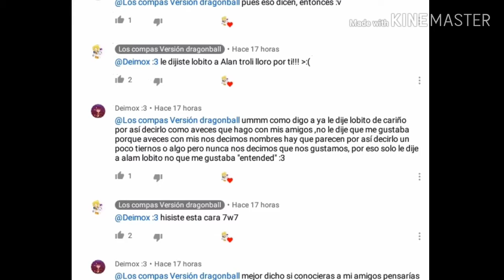El inicio de la boda + un vidio ramdom